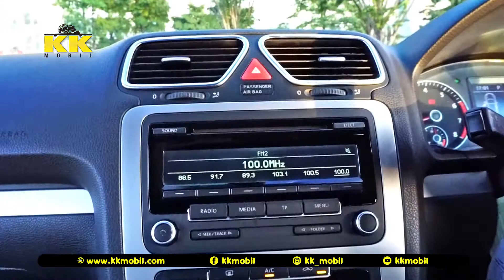BUAT KAMU YANG DOYAN NGEBUT | VOLKSWAGEN SCIROCCO | KK MOBIL SHOWROOM BEKAS SURABAYA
Dijual : Volkswagen Scirocco 1.4 Tsi
➡Tahun : 2013
➡Warna : Putih
➡Mesin : 1.400cc, Bensin, AT, 4x2
➡Kilometer : 28ribu
Fitur : Tangan Pertama, Pemakaian Surabaya Dari Baru, Service Record VW Surabaya
➡Surat : Lengkap, PLAT B, STNK, BPKB, Faktur Komplit
➡Lokasi : Lenmarc Mall Surabaya
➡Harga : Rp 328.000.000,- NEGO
➡Terima cash - Kredit (Tahun 2010 keatas) - tukar tambah
➡ Jika ingin lebih yakin unit boleh di cek ke bengkel resmi!
Minat Serius, Langsung Telepon aja yah Boss! Terima kasih
KKmobil - Titip, sewa, jual, tukar tambah, dan beli semua tipe mobil, jip, bus, & truk. (KIRIM DENGAN TOWING KE SELURUH INDONESIA)
- Jl. Mayjen Yono Suwoyo CARSENTRO (Depan Lenmarc Mall) Surabaya Buka Setiap Hari Jam 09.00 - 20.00
- Jl. Barata Jaya XIX No. 4 Surabaya